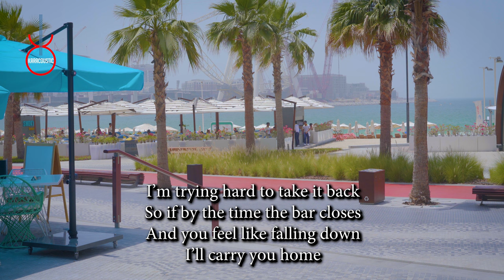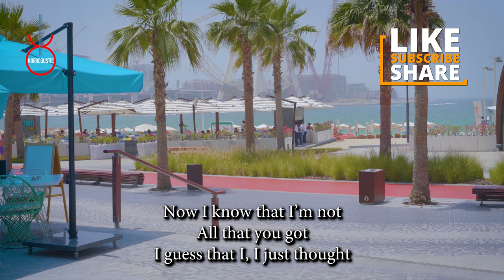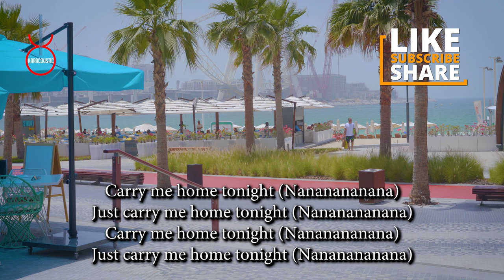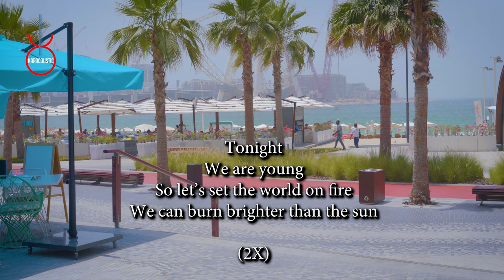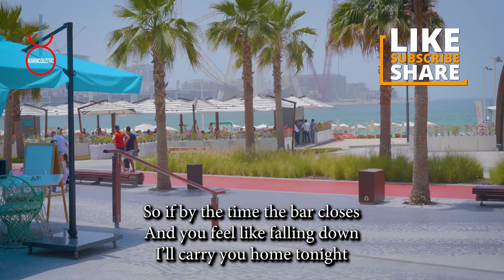We are Young by F.U.N. Acoustic Guitar Backing Track | Acoustic Karaoke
We are Young by F.U.N. An acoustic guitar backing track produced by Karacoustic Songs. This track is available in Lossless and MP3 format that you can download